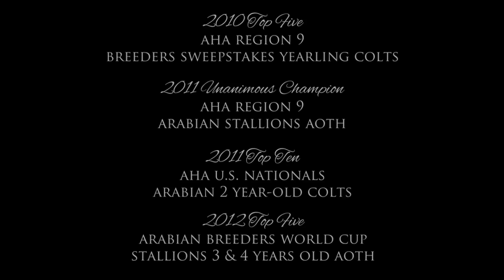LR Marhquee (Marhaabah x LR Psyren)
LR Marhquee is a beautiful 2009 purebred arabian stallion sired by National Champion Marhaabah out of Reserve National Champion LR Psyren. Some of LR Marhquee's recent wins include 2011 Region 9 Unanimous Champion Stallions AOTH, 2011 US National Top Ten 2-Year Old Colts & 2012 Arabian Breeders World Cup Top Five Junior Stallions ATH. For more information on LR Marhquee contact Lynne Rowlett at or Kim Morgan at . This video was made my Hollywood Horse Productions, a full service equine video production company.